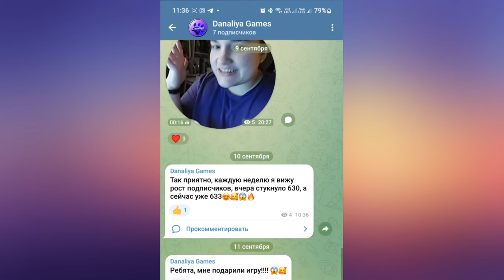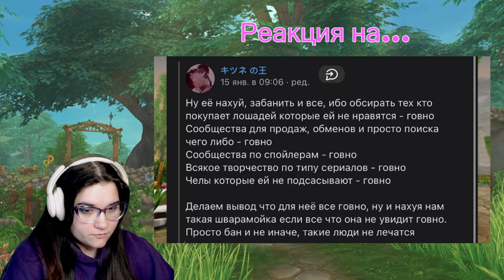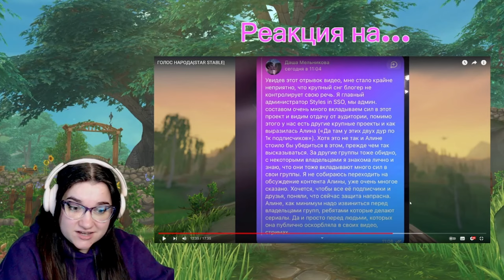Реакция на... Выпуск #2 Заслуженно?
Смотрим